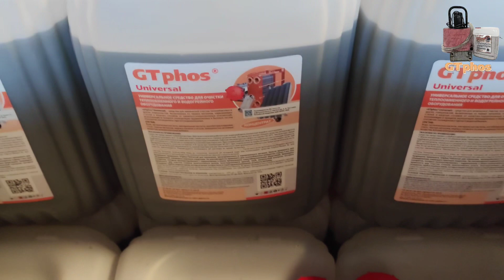В Москву и Ивантеевку отправили GTphos Steel и Universal#gtphos